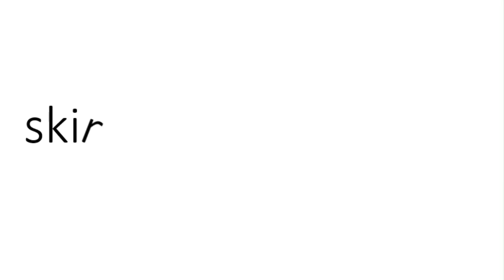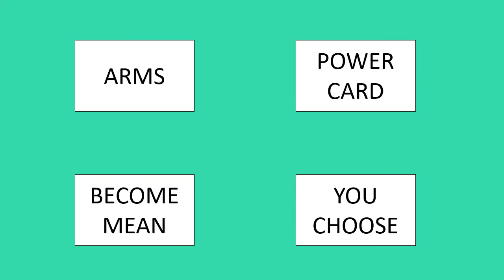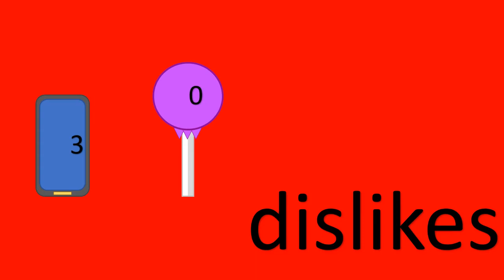Skirmish Of The Items Episode 2: Go Fish!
voting over